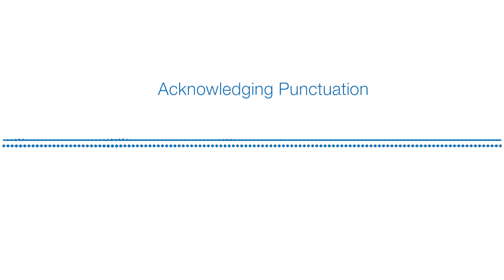Yuva Kendra Sessions Audio Storytelling Part 5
Audio Storytelling Part 5 - Patangwala by Ruskin Bond